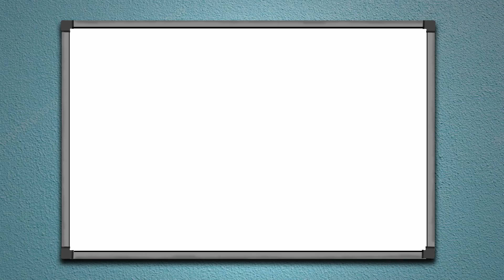Acts 26 Bound with God or loosed without God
A nugget found in Acts 26:32.